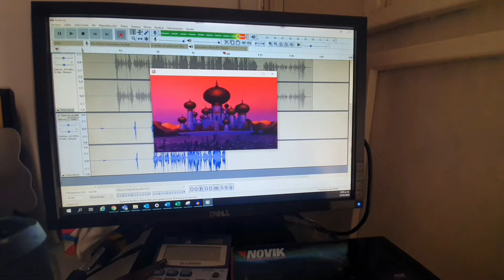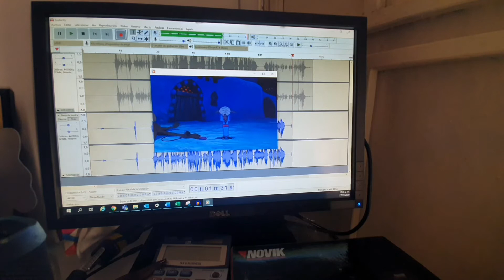Aladdin Noches de Arabia Voice Over Demo By Damian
Voice over demo de una de mis historias animadas de Disney favoritas Aladdin.

Estoy disponible para contrataciones solo escribeme un directo.